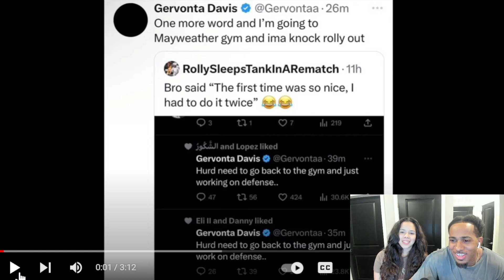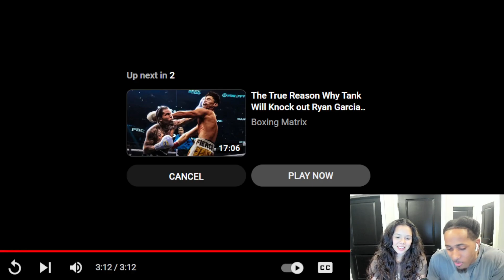GERVONTA DAVIS SAYS HE WILL KNOCK ROLLIE OUT AGAIN!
Luxe & Nattie